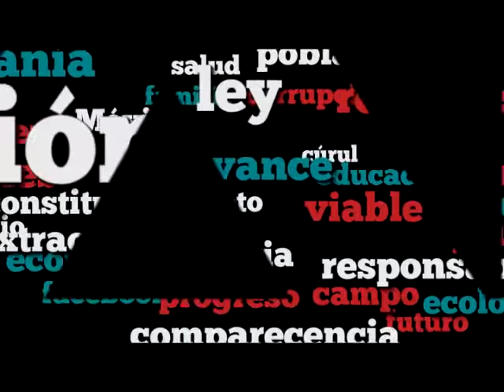Dip. Verónica Delgadillo (MC) - Iniciativa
La iniciativa de la Dip. Verónica Delgadillo García (MC) tiene por objeto incorporar diversos delitos que serán sancionados como delincuencia organizada.